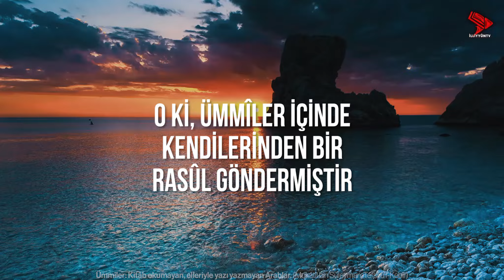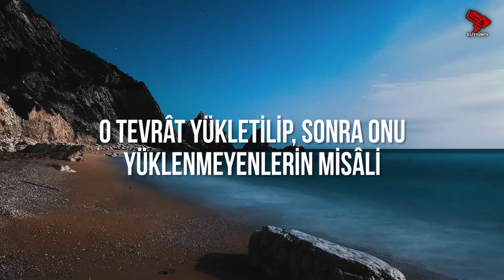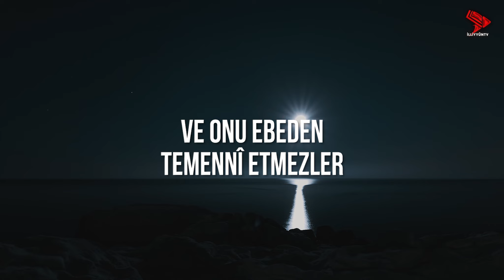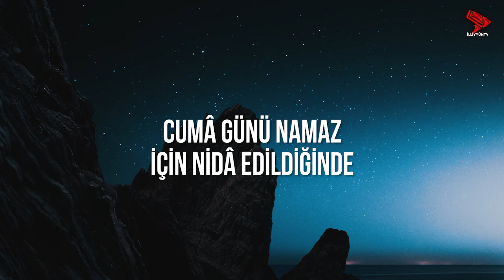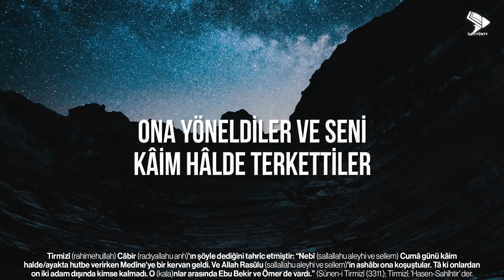Onlara Kitâb'ı ve Hikmet'i Öğretir | Cuma Sûresi